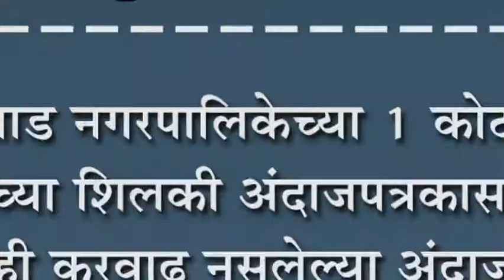कुरुंदवाड नगरपालिकेच्या १ कोटी त्रेसष्ठ लाखाच्या शिलकी अंदाजपत्रकास मंजुरी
कुरुंदवाड नगरपालिकेच्या १ कोटी त्रेसष्ठ लाखाच्या शिलकी अंदाजपत्रकास मंजुरी : कोणतीही करवाढ नसलेल्या अंदाजपत्रकास नगराध्यक्षांनी दिली मंजुरी